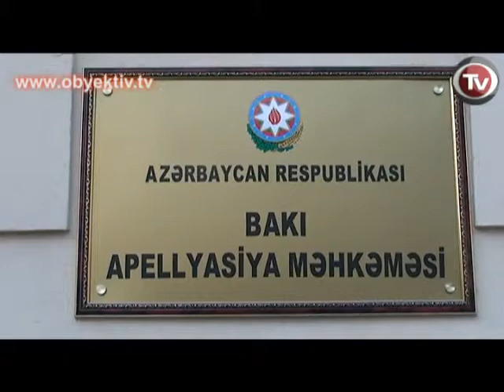APELLYASİYA MƏHKƏMƏSİ FƏTULLAYEVİN APELYASİYA ŞİKAYƏTİNİ TƏMİN ETMƏDİ